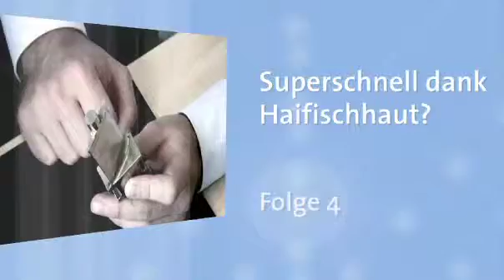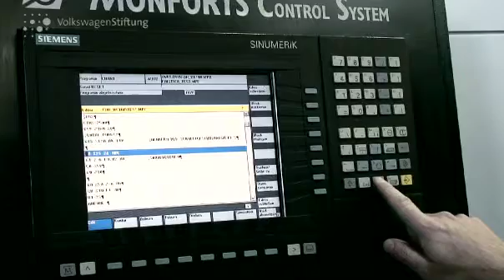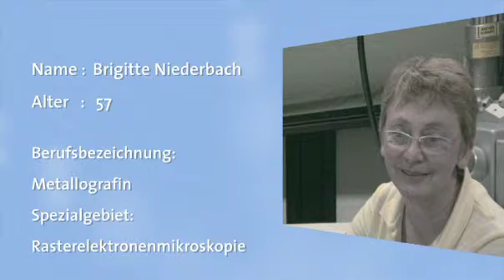sciencemovies: Superschnell dank Haifischhaut Folge 4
Die perfekte Rolle
Für die Aachener Forscher steht fest: Nur eine besonders harte Walze kann Riblets in die Titanlegierung prägen. Doch gleichzeitig darf ihr Druck die Turbinenschaufel nicht beschädigen. Wie könnte solch eine Walze aussehen? Björn Feldhaus bittet einen Spezialisten für Umformtechnik um Hilfe, den Maschinenbautechniker Thomas Kokott. Er hat die entscheidende Idee: Nicht eine, sondern zwei Walzen liefern das Rillenmuster. Sie rollen und drücken gleichzeitig von beiden Seiten auf die Turbinenschaufel -- so werden Spannungen ausgeglichen. Dann der entscheidende Moment: Eine Drehmaschine prägt die erste Walze. Arbeitet sie präzise genug? Das wird erst der Blick durchs Rasterelektronenmikroskop beweisen.

Haie sind blitzschnelle Jäger -- dank spezieller Rippenstrukturen auf ihren Hautschuppen gleiten sie mühelos durchs Wasser. Diese sogenannten Riblets möchte Ingenieur Björn Feldhaus aus Aachen für technische Oberflächen von Flugzeugen nutzen. Mit ihrer Hilfe könnte es gelingen, Reibungswiderstände zu reduzieren und so den Treibstoffverbrauch und Kohlendioxid-Ausstoß zu verringern.